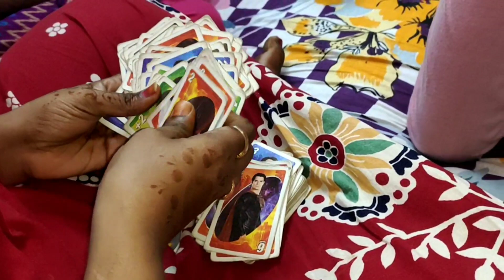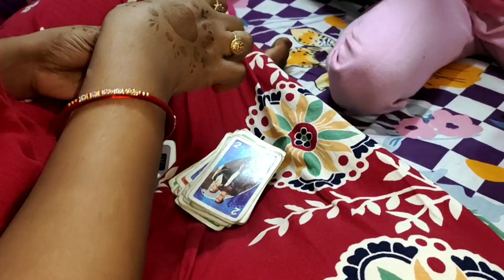vlog Sunday is Fun day In my Family 🥳 || Playing games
My intro details 👇👇
Memory makers Instagram👇